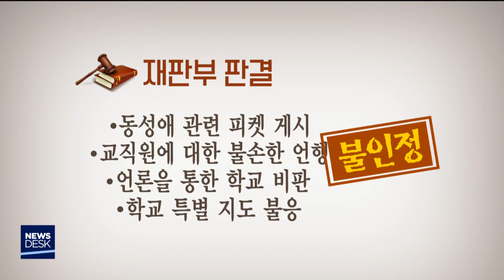'페미니즘' 강연에 무기정학?‥"징계 무효" 판결-박성아[포항MBC뉴스]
◀ＡＮＣ▶
지난 2017년, 한동대가 교내에서
페미니즘 강연을 연 학생에게 무기정학
징계를 내려 부당 징계 논란이 이어져 왔죠.

2년여를 이어져 오던 논란 끝에
재판부가 학생 측의 손을 들어줬습니다.

재판부는 피해 학생에게 내려진
무기정학 처분은 부당하다며 징계 무효
판결을 내렸습니다.

박성아 기자입니다.

           ◀ＥＮＤ▶

한동대학교에서 페미니즘을 주제로 하는
강연회가 열렸습니다.

두 달 뒤, 학교측은 규정을 위반하는
강연을 열었다며 동아리 학생 1명에게
무기 정학 징계를 내렸습니다.

피해 학생과 지역 시민 사회단체들은
이 징계가 부당하다며, 2년이 넘는 기간 동안
집회와 소송을 이어갔습니다.

마침내 지난달 30일, 재판부는
해당 학생에게 내려진 무기정학 징계가
위법이라는 판결을 내렸습니다.

CG)재판부는 동성애 관련 피켓 게시,
교직원에 대한 불손한 언행이나
,언론을 통한 학교 비판 등 한동대가 제기한
징계 사유를 인정할 수 없다고 판결했습니다.

시민사회단체들은 이번 판결에 대해
상식적인 결과라며 환영 입장을 밝혔습니다.

     ◀ＩＮＴ▶김정희/ 포항여성회
"이번 판결은 아주 당연한 결과라고 생각하고요. 그리고 여기에 대해서 학교는 공식 사과도
해야 되고, 학교 내에 더이상 소수자에 대한
혐오나 차별이 없도록 (해야 합니다.)"

피해 학생은 자신의 정당성을 밝히기 위해
2년여에 걸쳐 학교측에 맞서 힘든 싸움을
벌여 왔습니다.

◀ＩＮＴ▶ 석지민/ 징계 피해 학생1625~1639
"(학교측이) 죽으라는 듯이 달려들다가
어느 순간부터 인권위의 결정도 나오고, 법원의
판결도 나오면서 학교가 잘못됐다는 것이
너무나도 명확해지는 순간 학교가 입을 다물기 시작했어요."

또 이번 판결을 계기로 우리 사회에 만연한
차별과 혐오가 사라져야 한다고 밝혔습니다.

◀ＩＮＴ▶ 석지민/ 징계 피해 학생 1534~1544
"이 판결을 계기로 한동대학교를 비롯한 한국 사회에 만연하게 퍼져있는 혐오와 차별에 균열을 내는 계기가 됐으면 좋겠다고 생각을 해서..."

한동대는 이번 재판의 결과를 받아들이지만,
앞으로의 대응에 대한 공식 입장을 내지는
않을 예정이라고 밝혔습니다.